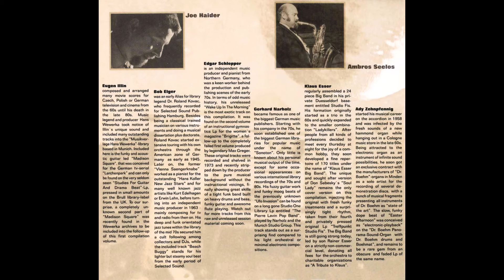Ady Zehnpfennig - Easter Afternoon (1974).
Recorded at Dr. Boehm Studios, Minden - 1974.
CD Album : Puppet Jazz, Rare Jazz, Funk & Soul Instrumentals
                     from West Germany In The 60's & 70's (Sonorama Records).